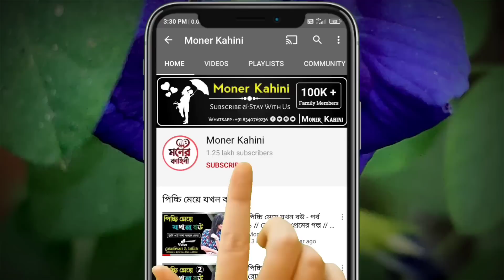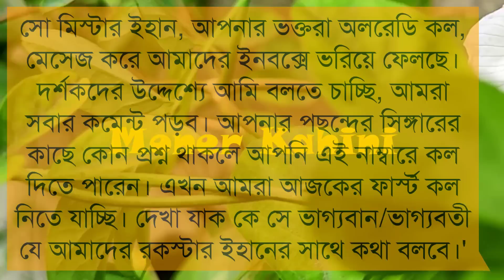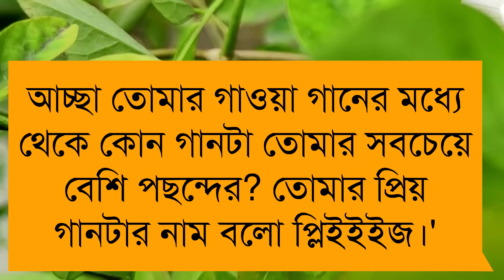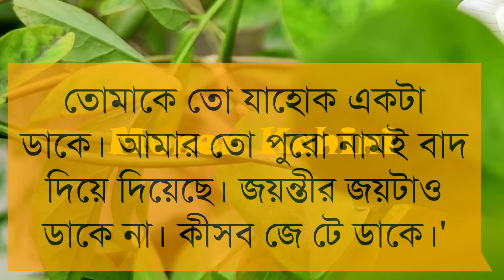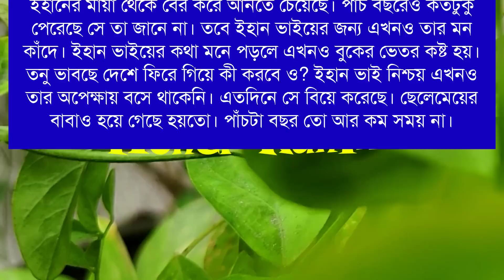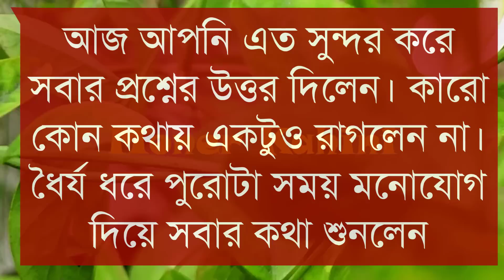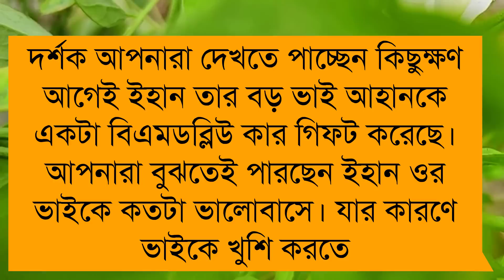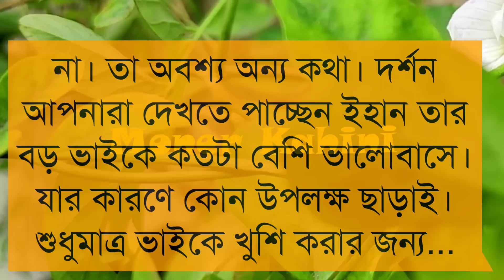ভালোবাসি না বলেও ভালোবাসা যায় || পর্ব ৩৬ || Ft: Samim & Misty || Moner Kahini || voice of samim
• Moner Kahini •

 • ভালোবাসি না বলেও ভালোবাসা যায় || পর্ব ৩৬ •

• Voice Artist : Samim & Misty & Pranto & Sagir & Akash & Nazmul & Mintu & Nil & Tamim & Raj & Annu & Sajid & Urmi & Ankita & Sumon & Mostafizur & Mou & Debongana & Srabony & Rakesh & Sabuj & Keya & Sweety & Sudip & Mamoni & Borsha & Paromita & Somnath & Mita

•Script: জেরিন আক্তার নিপা